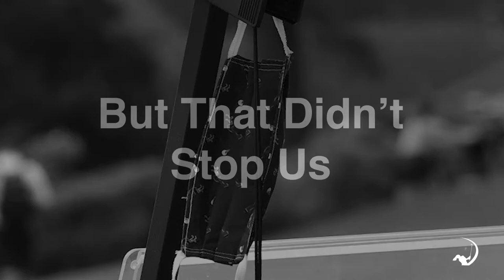2020 PKBGT GivingTuesday - Give to create equity of opportunity for girls in golf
Girls Golf of America is a 501(c)3 non-profit foundation who operates the Peggy Kirk Bell Girls' Golf Tour, the nation's largest girls-only golf tour operating over 100 yearly tournaments, with over 1,000 members across the United States.

Thanks to the generous support of our donors, we were able to overcome the COVID-19 hardships. We are once again asking for your help as we continue to expand our goal of bringing affordable girls-only competitions across the United States. Your support would be greatly appreciated.

This year, with your support, we hope to continue our national tournament expansion into the Midwestern United States, grow our regional pods in the Delaware Valley and Southeast, and create more opportunities for scholarships through our Inspire. Dream. Achieve. need-based grants.

Again, we thank you for your continued support of girls' golf!